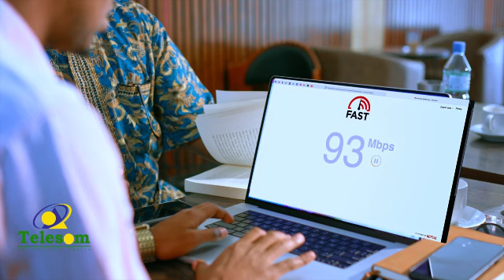Madaxweynaha Soomaaliya Ayaa Sheegay In Aan La Hadli Karin Somaliland Oo Ku Jirta Kala Guur